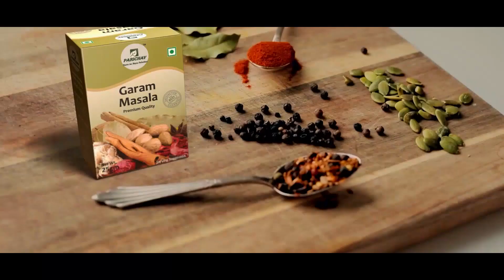ବିବାହ ପୂର୍ବରୁ ସେକ୍ସ ନ କରିବା ପ୍ରକୃତ ପ୍ରେମ !